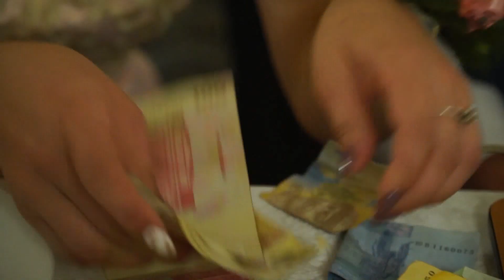🔸Конкурс "Повзунки". Ресторан "Титанік", Івано-Франківськ.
📽️📷Відеозйомка векстудіо
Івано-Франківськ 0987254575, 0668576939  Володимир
Відео і фото послуги на Весілля

Івано-Франківська, Львівська, Тернопільська, Закарпатська область

Галич, Городенка, Долина, Калуш, Коломия, Косів, Надвірна, Рогатин, Рожнятів, Снятин, Тисмениця, Тлумач , Бурштин , Болехів